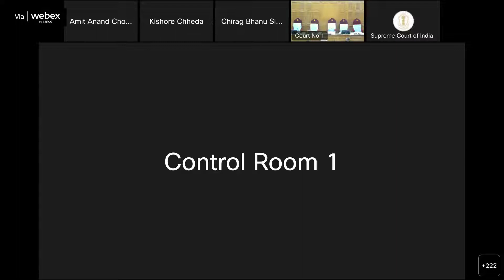Supreme Court Live Proceeding on EWS | 10 %आरक्षण पर सुप्रीम कोर्ट ने क्या कहा?